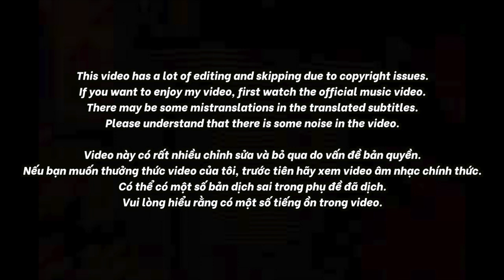🇻🇳🇰🇷🔥Korean Hiphop Junkie react to $A MILO - Về Với Đội Của Anh | Team Binz | Rap Việt - Mùa 2